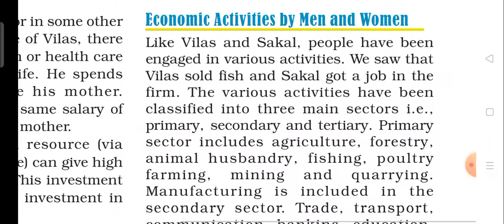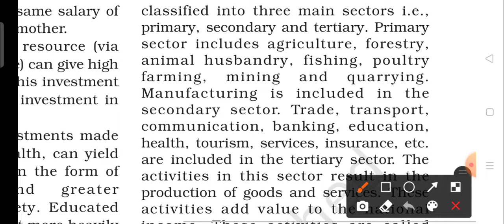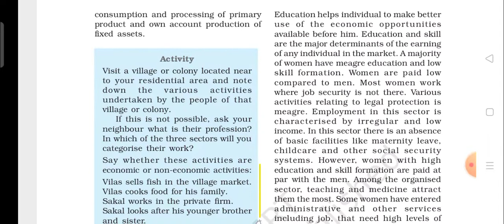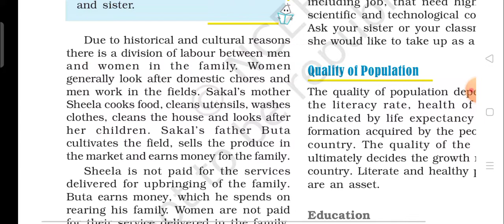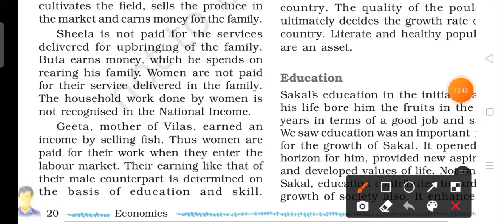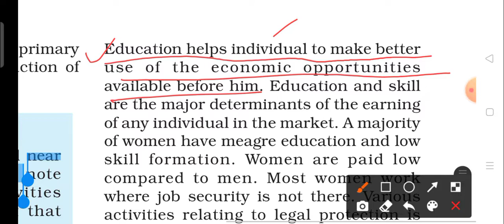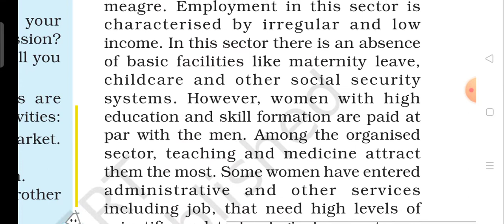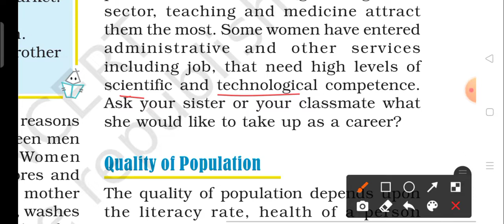class 9th economics ncert chapter 2#part 2#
class 9th ncert economics chapter 2# part 2*